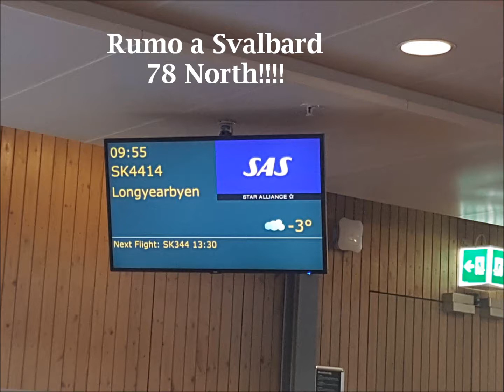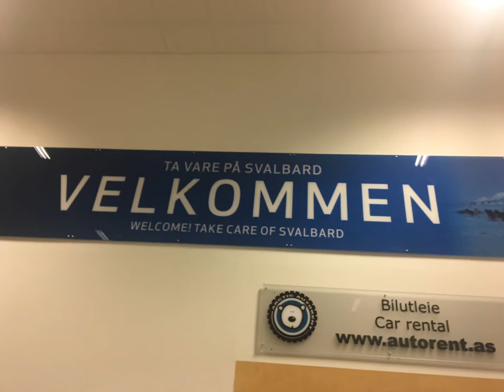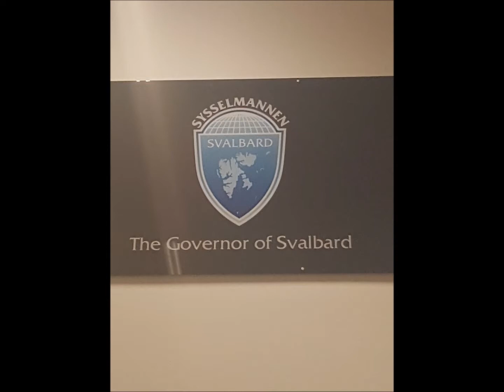Svalbard 1 - 2018